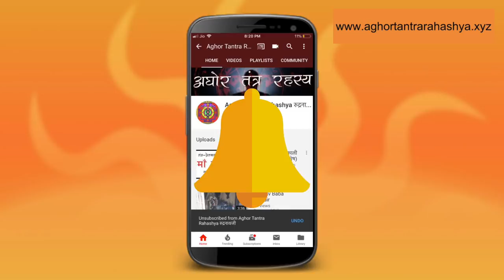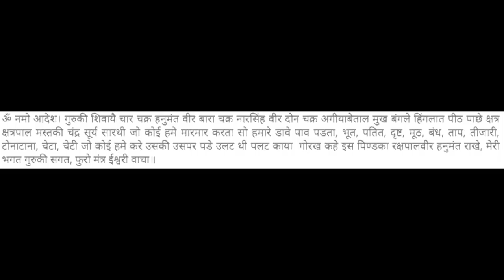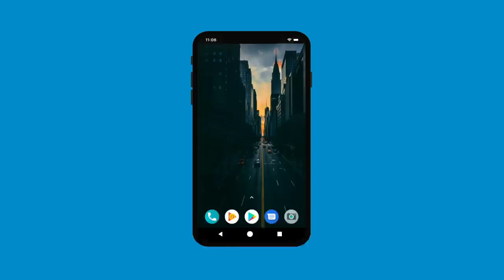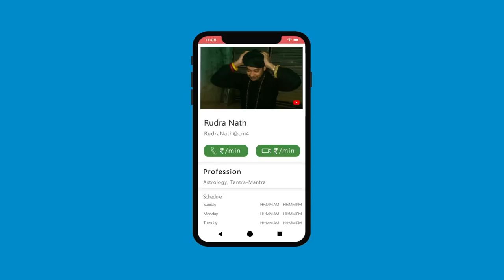७ बार जाप करे हर काला जादू और नकारात्मक शक्ति का नाश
पवन सूत हनुमान जी का बर्भर साबर मंत्र जिसके बारे में कहा जाता है की ये एक मंत्र सारे सुरक्षा मंत्रों पर भारी है।

Alakh Aadesh!